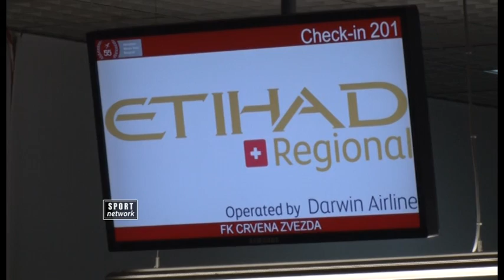FK Crvena zvezda pred odlazak u Prag na revanš meč sa Spartom